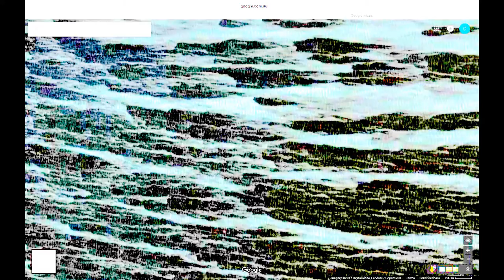See here first - amazing Antarctica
Learn more about my amazing discoveries at Cameron Bedford-Brown YouTube